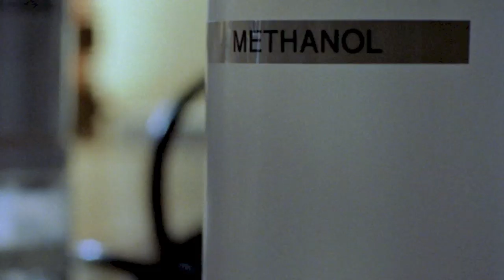Breaking Bad || Outro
Tribute for one of the best shows on television, Breaking Bad.
Walter White has been diagnosed with lung cancer and doesn't want to leave his wife Skyler and disabled son Walter Jr. in debt.
He teams up with former student of his, Jesse Pinkman, to create Crystal Meth and sell to get money for his loved family.
It all becomes Crystal Clear...
Song: M83 - Outro